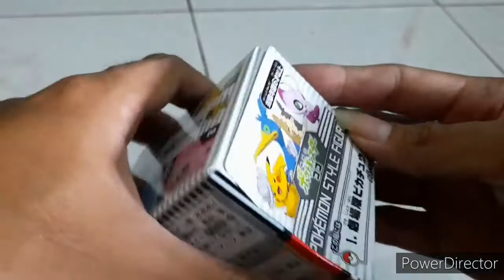Shiny Celebi???! Unboxing Pokemon Figure Takara Tomy Arts Movie Coco